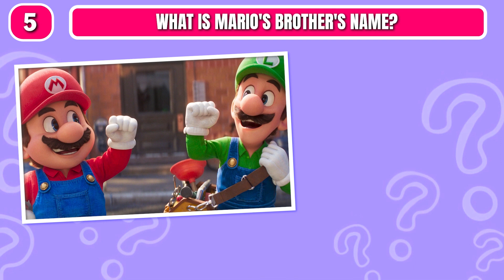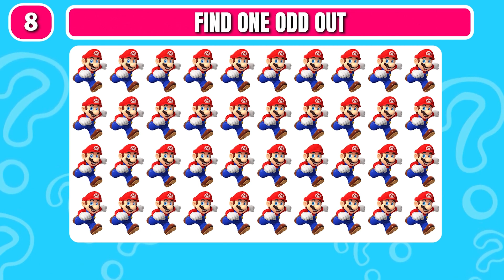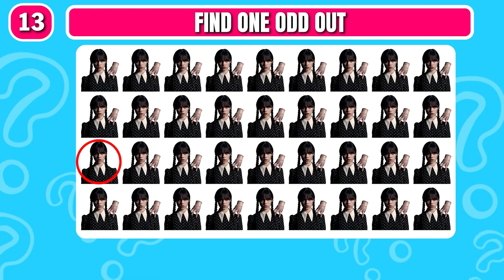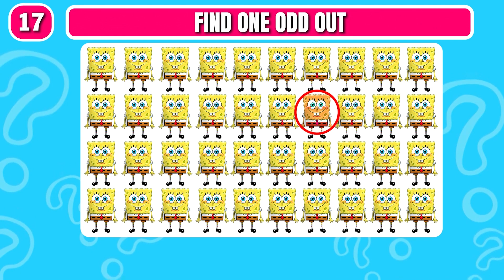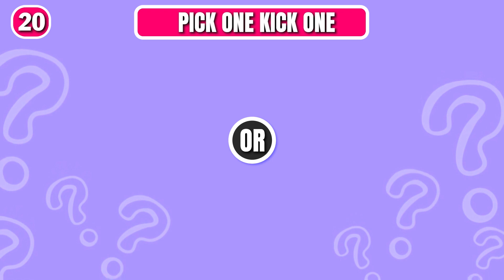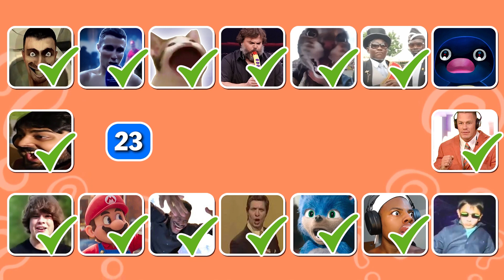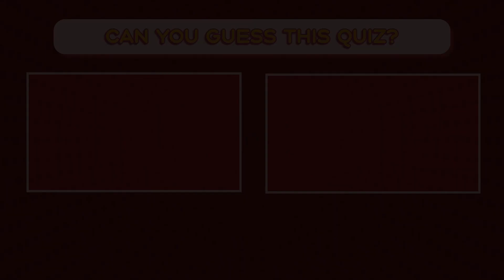Guess Meme Song | Skibidi Toilet, One two buckle my shoe, Wednesday, Ishowspeed Quiz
Guess Meme Song | Skibidi Toilet, One two buckle my shoe,Wednesday, Ishowspeed Quiz. It's the Guess Meme SONG of the week! In this song, we guess the lyrics to various songs based on the lyrics shown on the Guess meme. This week's song is Wednesday, One Two Buckle My Shoe, Skibidi Toilet, and IshowSpeed.
If you're a fan of Guess Meme songs, then you'll love this week's song! We have fun guessing the lyrics to this catchy song, and we hope you enjoy it as much as we do. Be sure to check back next week for another Guess Meme SONG!